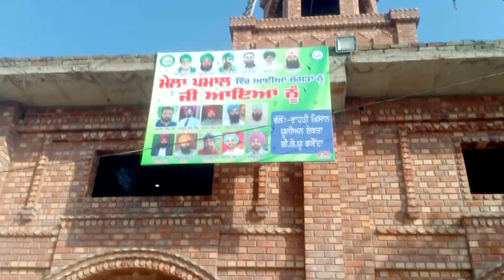Guga Mary Mela Pamaal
Ludhiana